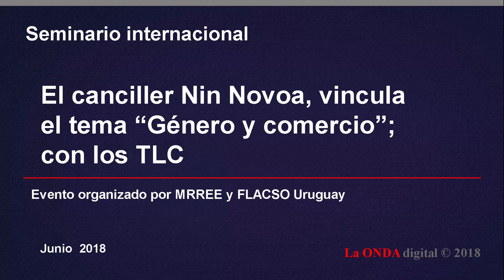El canciller Nin Novoa, vincula el tema “Género y comercio”; con los TLC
El canciller Nin Novoa , el acuerdo comercial con Chile es el primero en la historia de los tratados bilaterales de comercio que incorpora un capítulo especialmente dedicado a promover la participación de las mujeres en las actividades comerciales, en las negociaciones entre el Mercosur y Canadá proseguirán con esta política de inclusión social.